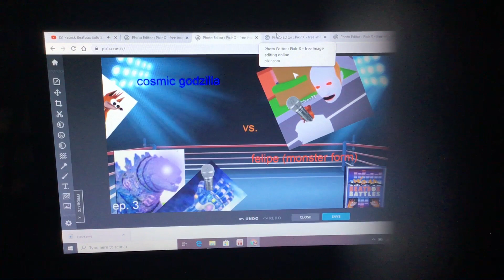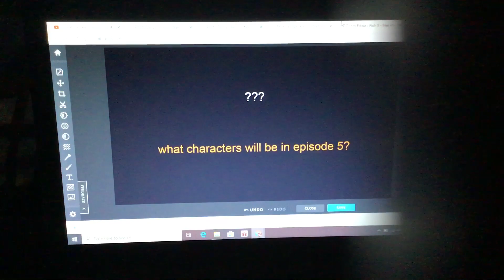Woah beatbox battle (episode 2 - 5 thumbnails)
Episodes:
1. Lucairo vs tai lung
2. Last guest vs Steve
3. Cosmic Godzilla vs Felipe (monster form)
4. Thorax vs snake (the gruffalo)
5. ???